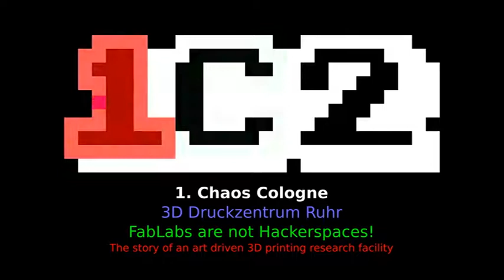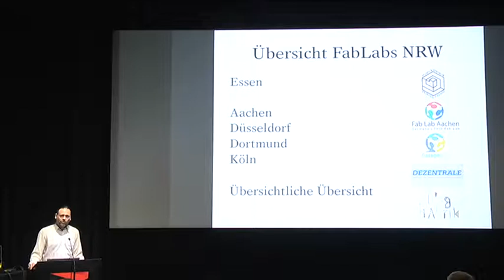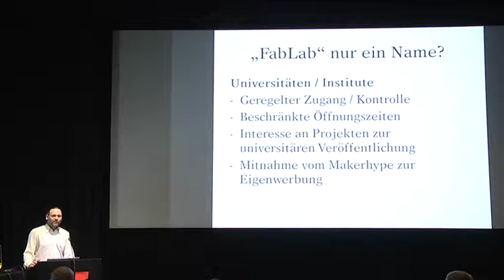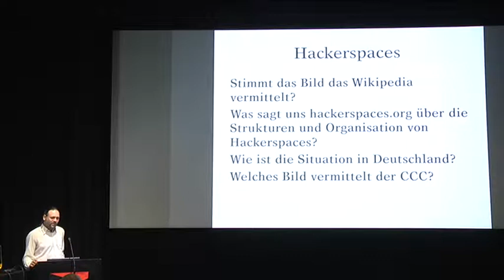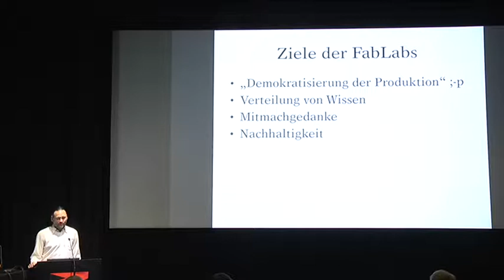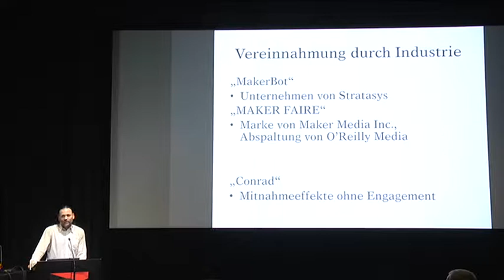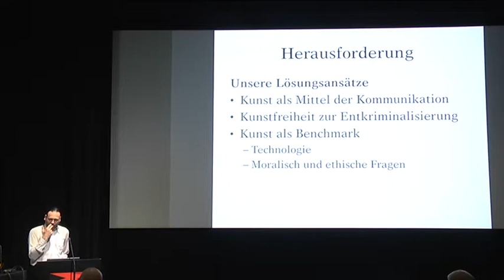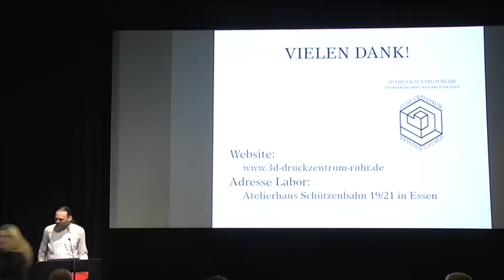3D Druckzentrum Ruhr: FabLabs are not Hackerspaces!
A report on the german fablab scene features connections between art, science, and business aspects of active stakeholders. The goals of fablabs and hackerspaces are discussed in perspective to visitors and industrial players, garnished with experiences from an art driven facility.

3D Druckzentrum Ruhr